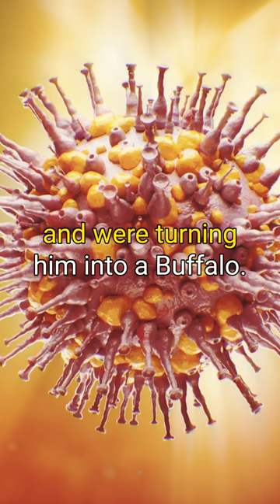He Lived Like A BUFFALO?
Do you know what Boanthropy is? Listen to a psychiatrist give a 1 minute summary of a case of this strange and fascinating psychiatric illness.